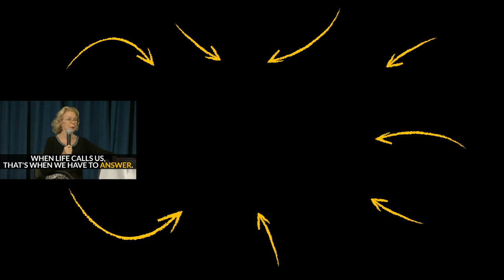Law of ATTRACTION Explained (How to MANIFEST ANYTHING!) | Rhonda Byrne | Top 10 Rules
✎ Rhonda Byrne is the creator behind The Secret, a documentary film that swept the world in 2006, changing millions of lives and igniting a global movement. The following year Rhonda's book of The Secret was released, which was translated into 50 languages and remains one of the longest-running bestsellers of this century. Rhonda is also the bestselling author of The Power, The Magic, Hero. Rhonda also served as a producer on the 2020 movie, The Secret: Dare to Dream, based on her book The Secret.

📜RHONDA BYRNE’S RULES📜
1. Visualize
2. Welcome negative emotions
3. Keep your mind open
4.
5. Eliminate doubt
6. Observe your thoughts
7. Stop resisting things
8. Go with the flow
9. Believe in abundance
10. Be who you are
11. Bonus: Become aware, and much more bonus rules!!!

✔ SOURCES ✔
The Secret by Rhonda Byrne

Much love,
Evan